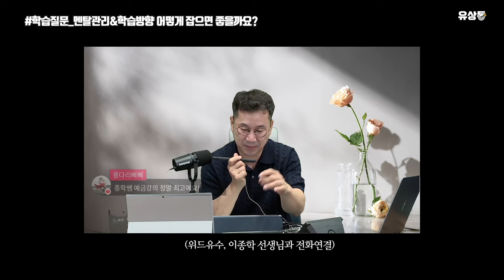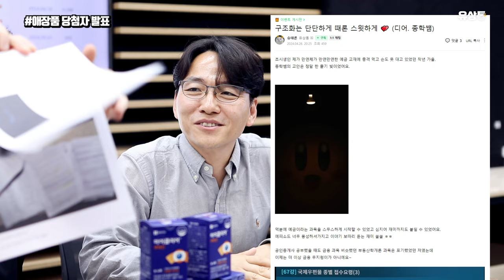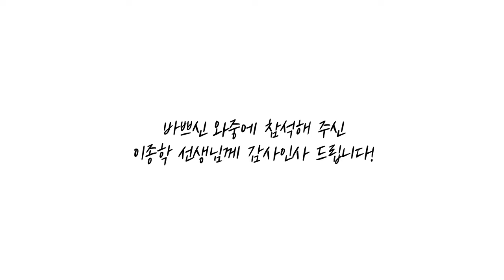[유상통] 종학쌤께 비주얼 담당을 물어보다. | 유상통 사서함 시즌2 (Feat. MC도끼)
📬 계리직 수험생들의 고민과 소통의 시간!
📬 유상통 사서함 ✌번째 시즌!

두번째 게스트는 우편일반&예금일반을 맡고 계신 이종학 선생님입니다!
MC 도끼(김종우쌤)님과 함께한 이종학쌤의 근황과 여러가지 질문들을 확인해보세요!

✔ 학습 관련 질문
Q.이종학쌤의 근황, 진행중인 강좌 00:17
Q.멘탈관리&학습방향 어떻게 잡아야 할까요? 02:08
Q.어느 정도 회독 후 문제집을 들어가는게 좋을까요? 03:40
Q.법령은 언제 수강하면 될까요? 05:17

✔ 이종학 선생님에게 궁금한 점
Q.금융/경제 강의는 어떤 계기로 시작하셨나요? 07:01
Q.이종학 선생님이 가입하신 금융 상품은? 07:54
Q.하루 일과, MBTI, 결혼하셨나요? 09:31

🏃‍♀️🏃‍♂️밸런스 게임 13:14
🎁🎁당첨자 발표 16:54
💪 앞으로의 계획과 수험생분들에게 19:24

🍪쿠키 21:34

외롭고 힘든 수험생활 중 잠시나마 힐링의 시간이 되었기를 바랍니다.
유상통이 항상 응원하겠습니다.🔥